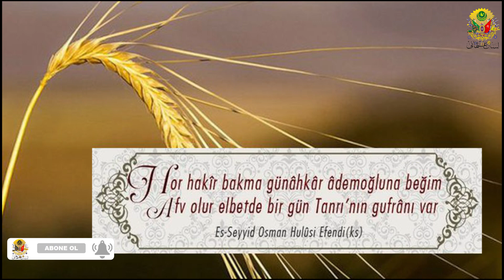Hor hakir bakma günahkar ademoğluna beğim Afv olur elbetde birgün Tanrının gufranı var Osman Hulusi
Osmanlıca Lisanı Osmani Edebiyat Hat Levha Osman Hulusi Hor Hakir Bakma Günahkar Ademoğluna
Hor hakîr bakma günahkâr âdemoğluna beğim
Afv olur elbetde bir gün Tanrı'nın gufrânı var.
Es-Seyyid Osman Hulûsi Efendi Ks. / Hattat: Seyit Ahmet Bursalı
Divanı Hulusi Darendevi